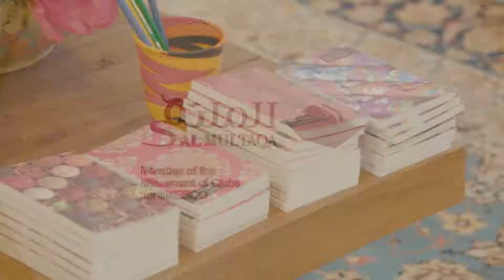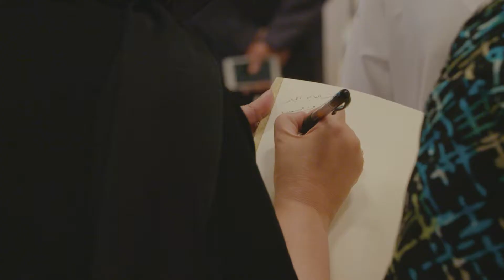Abu Dhabi International Book Fair 2017 | Al Multaqa Promo